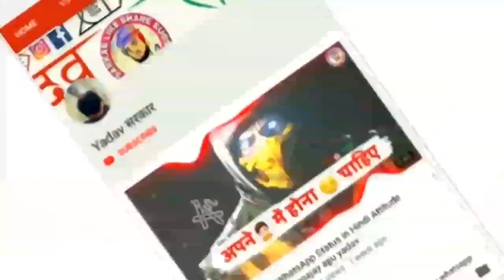🔥Yadav Brand Killer 😎Attitude Status Video || 😎Whatsapp Status 😳Attitude Video 2019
A very special thanks to ajju bhai for the help!

Agar Video Achha Lage Toh Share

Follow Yadavसरकार.com -:)

@Yadavसरकार

.All Brand Here...